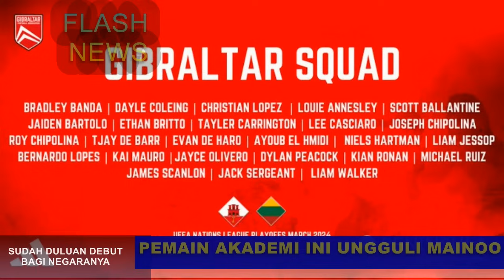Scanlon Ungguli Mainoo🔴2 MU Pulang Duluan🔥Proyek Ratcliffe😱Pilihan EPL Ineos😡Garnacho v El Savador🤣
1 BRUNO PULANG DULUAN
2 PROYEK RATCLIFFE
3 REKRUTAN PILIHAN INEOS DI EPL
4 SCANLON UNGGULI KOBBIE
5 LICHA DIPULANGKAN ARGENTINA
6 GARNACHO MENAWAN VS EL SAVADOR